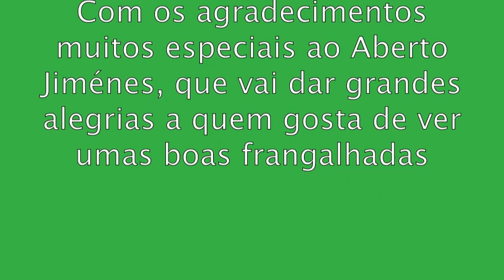Aviário Roberto Jiménez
Breve antologia (já que a época nem sequer começou) daquilo que se espera, venha a ser a alegria de todos os apreciadores de monumentais frangos.